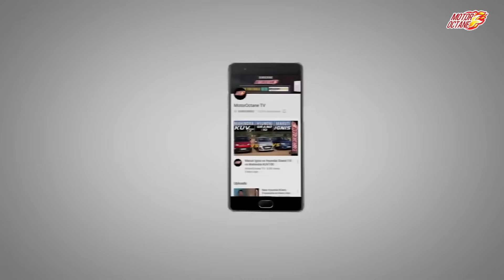Change tyre in 5 minutes - 5 मिनट में टायर बदलें | Without getting tired | Motor Octane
We tell you, how to change tyre without getting tired in 5 minutes